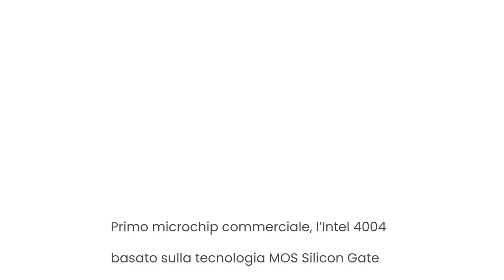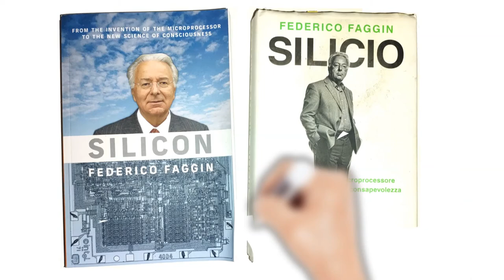Federico Faggin (F.F.) - una breve biografia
Questa breve biografia di Federico Faggin forma parte del suo "Un Decalogo per la Creatività" presentato dallo SciFabLab di Trieste nel 2022.